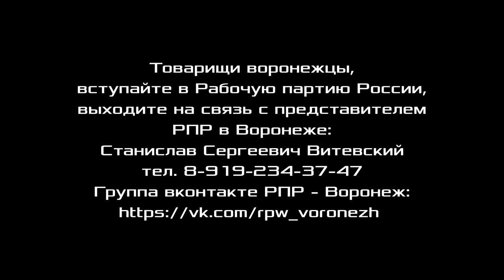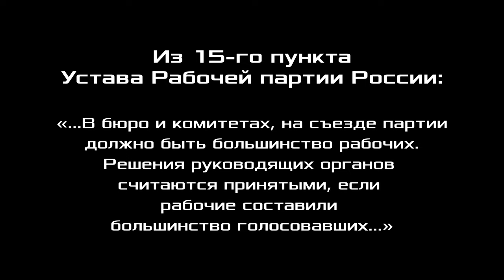Рабочая партия России. Воронежская ячейка. С. С. Витевский, А. А. Вахтин. 17.04.2021.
Рабочая партия России. Воронежская ячейка.
Станислав Сергеевич Витевский, инженер, член Рабочей партии России.
Алексей Александрович Вахтин, кандидат физ.-мат. наук, доцент, член Рабочей партии России.
Беседу и видеосъёмку ведёт рабочий механик Артём Петров. 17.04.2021.